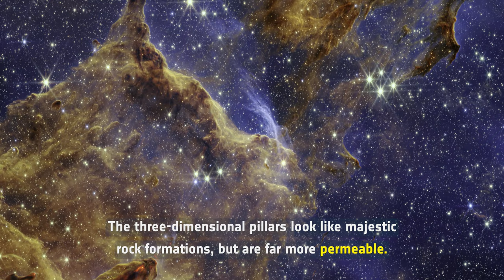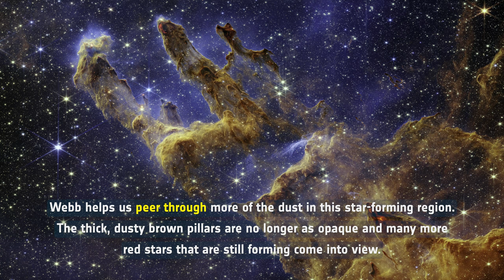Space Sparks Episode 7: Webb Takes a Stunning, Star-Filled Portrait of the Pillars of Creation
Learn about how the NASA/ESA/CSA James Webb Space Telescope has captured a lush, highly detailed landscape – the iconic Pillars of Creation – in this Space Sparks episode.

Credit:
Directed by: Bethany Downer and Nico Bartmann
Editing: Nico Bartmann
Web and technical support: Enciso Systems
Written by: Bethany Downer
Footage and photos: NASA, ESA, CSA, STScI; J. DePasquale, A. Koekemoer, A. Pagan, N. Bartmann (ESA/Webb)